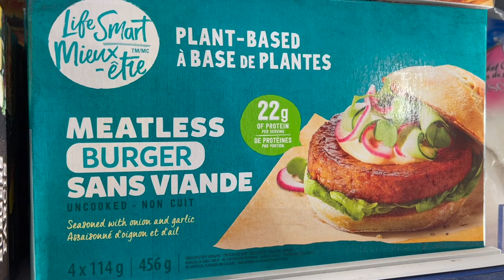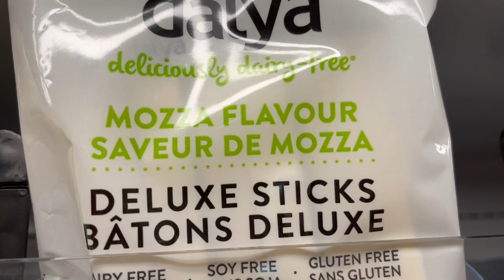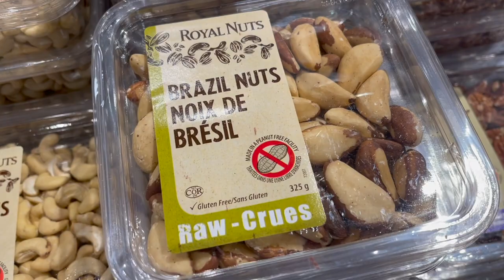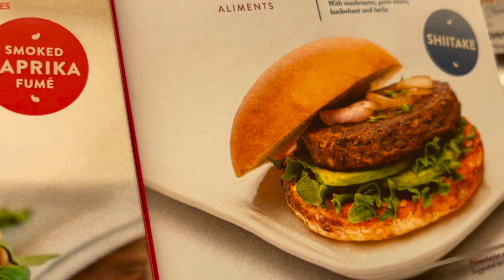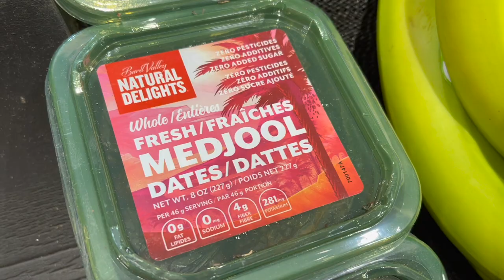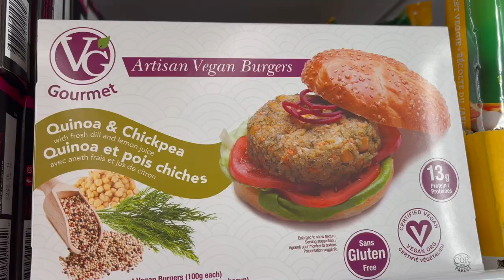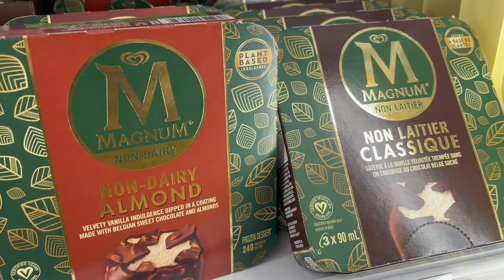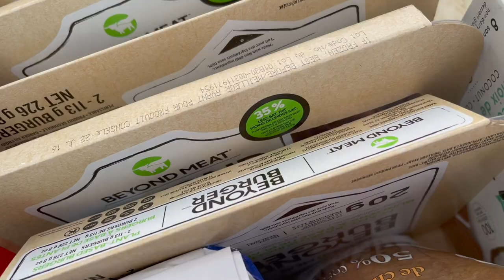Happy Vegan Shopping!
MUST-WATCH

ABOUT MISS KADIE, THAT VEGAN TEACHER:
💜  Vegan: Since June 27, 2016.